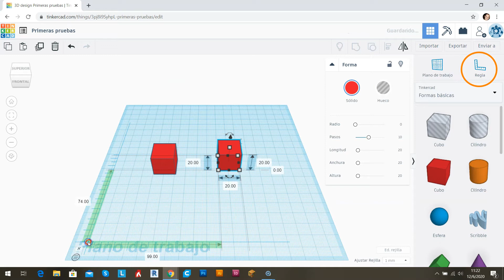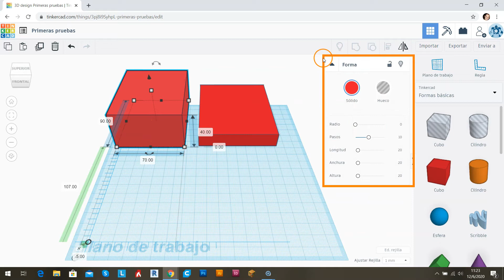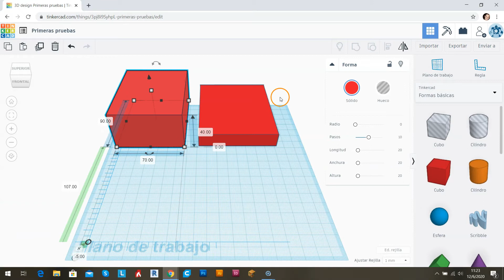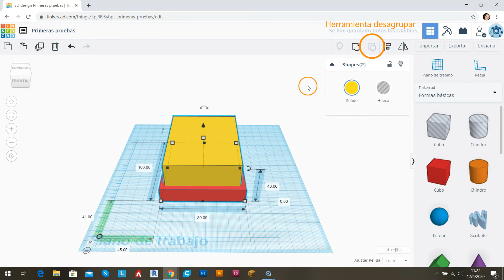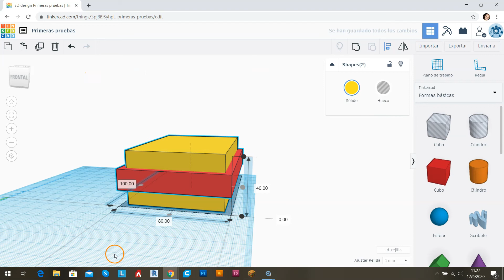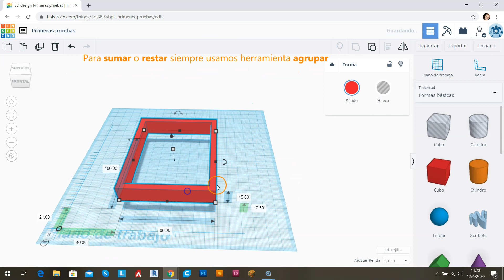Agrupar y desagrupar primitivas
Operaciones booleanas de adición y sustracción con primitivas.